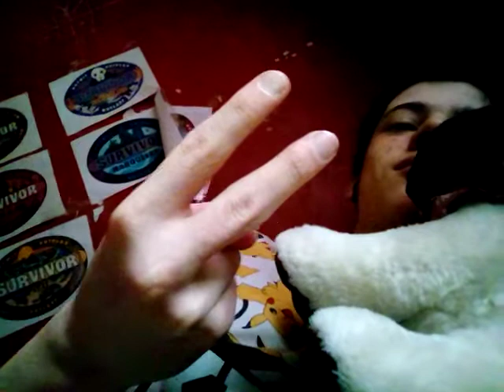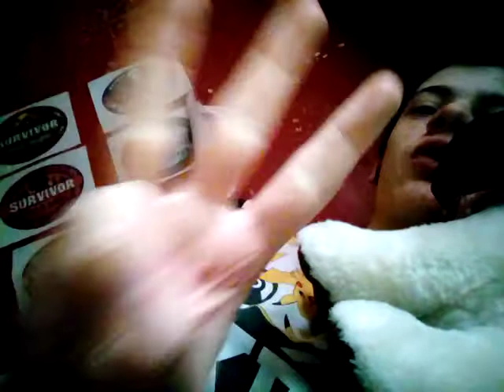Who Will Become the Fan Favorite / Announcement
It the announcement, Also the reunion is coming near...
Doggie
Bruno
Shasta
And the Fan Favorite!